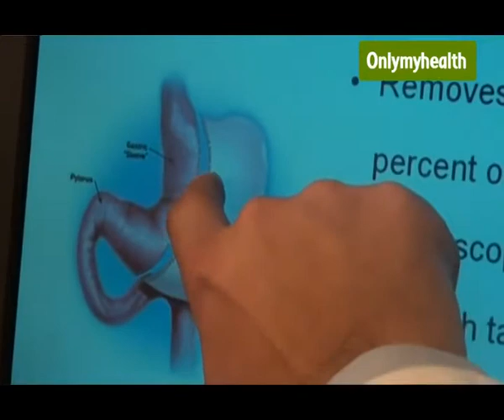What is Weight Loss Surgery? - Onlymyhealth.com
For Similar Videos Click